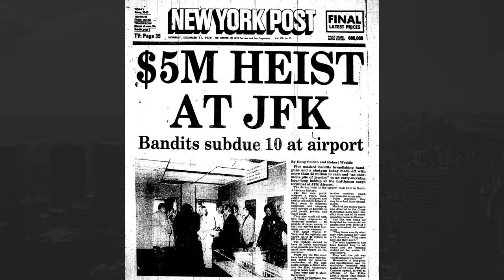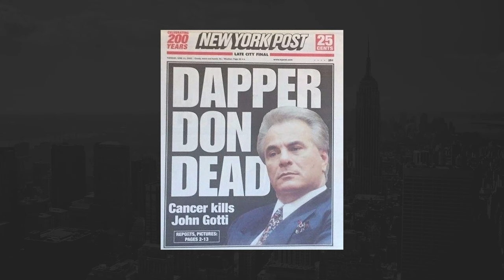The Lufthansa Heist - New York Mafia History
One New York mafia family immortalized in one of the best mob films ever made were the Luccheses. The movie: Martin Scorsese’s epic 1990 film Goodfella’s.

The December 11, 1978 Lufthansa heist, as it is known, was probably the most infamous caper in U.S. history. At John F. Kennedy International Airport, associates of New York City’s Lucchese crime family netted nearly $6 million (or $22.5 million today) in cash and jewels; almost none of the take was recovered, and only one person served time.

Watch the video to learn more! And book our private New York Mafia tour